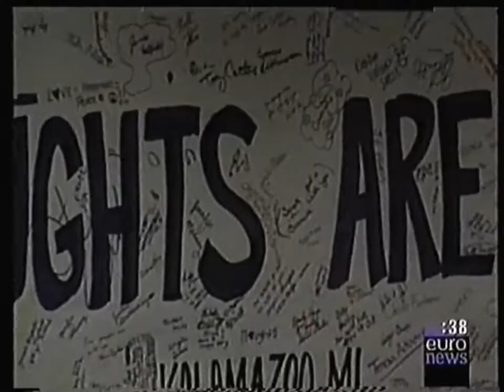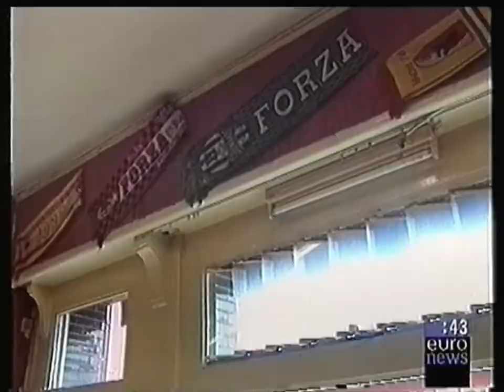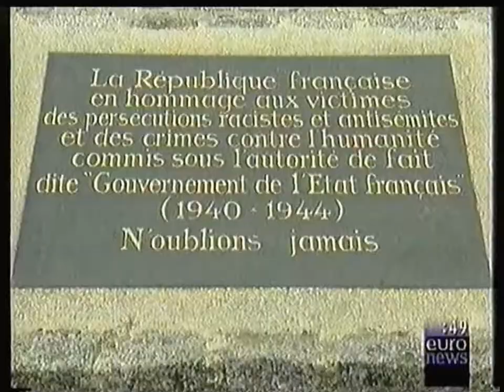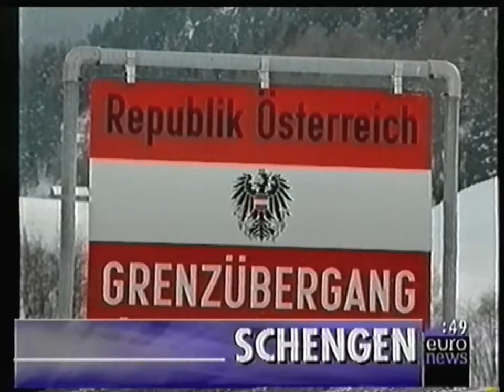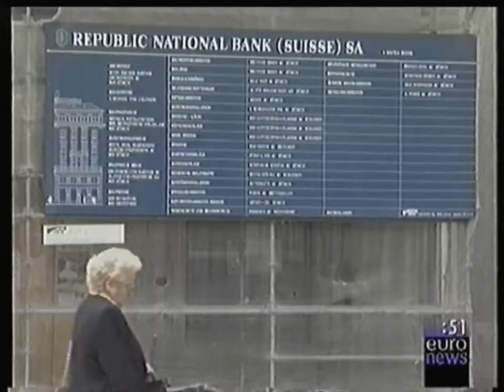Euronews - 1er Avril 1998 - News + Sports + Meteo + Economia